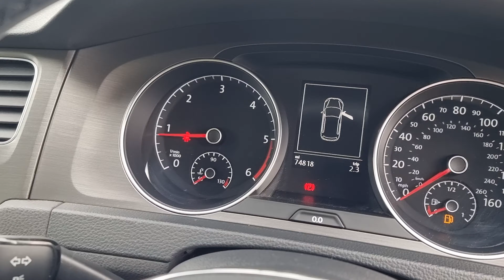Golf 2.0 TDI Manual 5Door Hatch - 74818 Miles